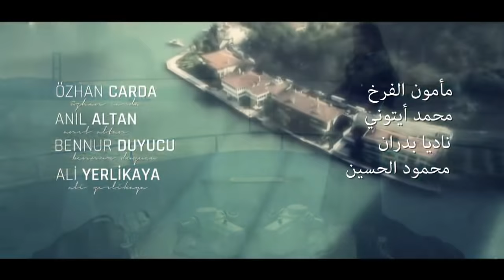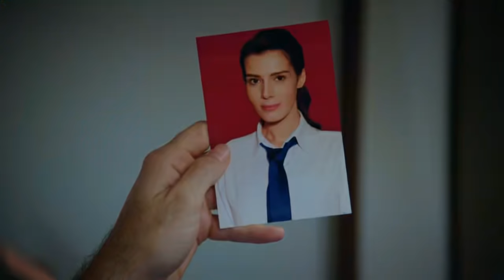Kaderimin Yazıldığı Gün مسلسل لعبة القدر الحلقة 78